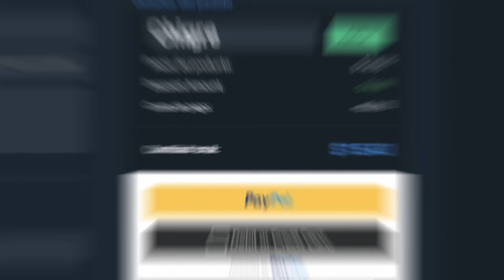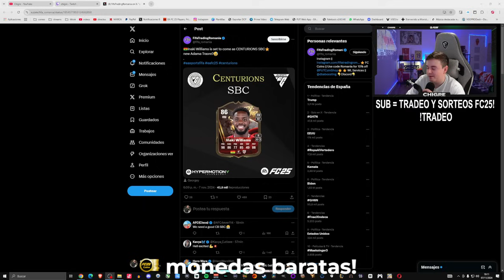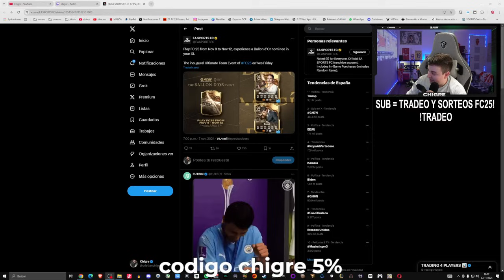EA CAMBIA LA HORA DEL NUEVO EVENTO Y ABRO MUCHOS HEROES!! MIRA ESTO QUE LLEGA EN SBC!!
Ahorra un 5% en monedas MAS SEGURAS usando el código “Chigre”